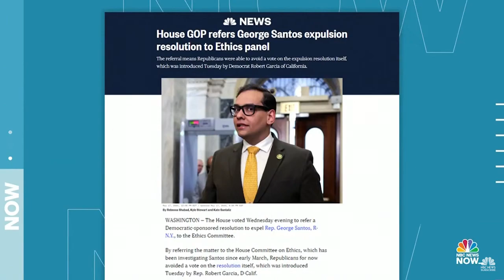House refers Rep George Santos to Ethic Committee over fraud allegations